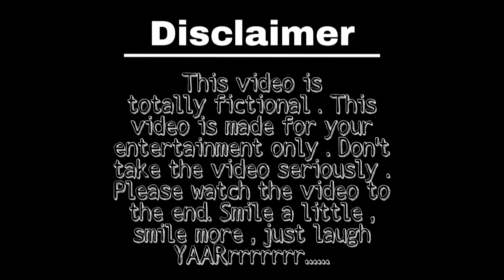Bangali And Winter❄️☃️। শীতকালে বাঙালি 🌨️🥶। Funny Bengali Comedy Video 😜🤣। Mamar Bani ।।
Hey Guys 👋😌..

This video is totally factional and fun..😜
Don't serious , enjoy and lough 🤣

Bangali And Winter is very funny Video ..🤣
watch end.

Act:-
                   Ayan
                   Bappa
                   Apu
Videography:-
                     Sourav
                     Soumik
Direct & Content :-
                       Subhajit